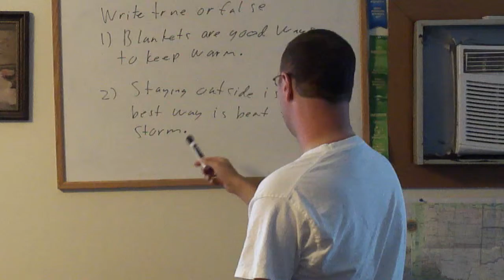Basic Meteorology 101 quiz 12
True or False quiz about winter safety